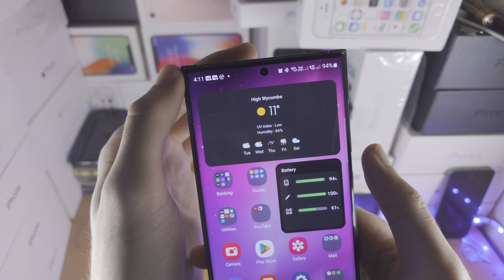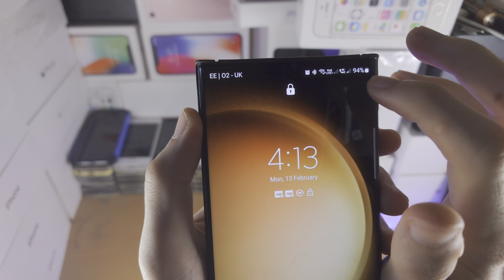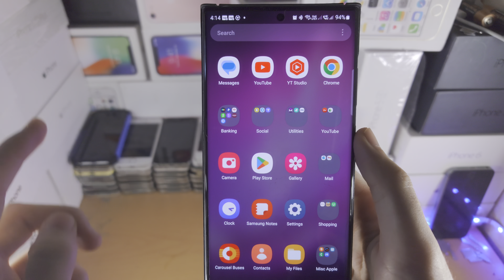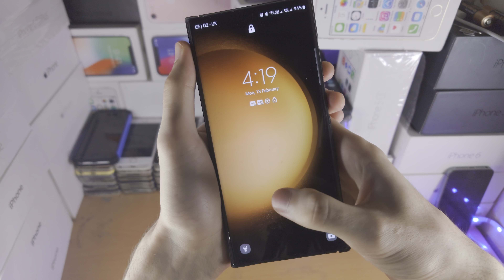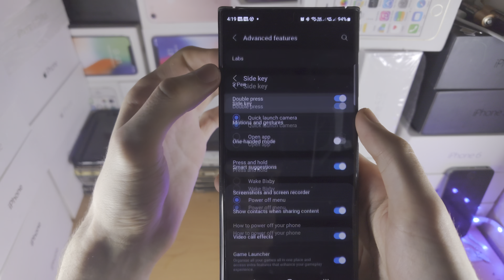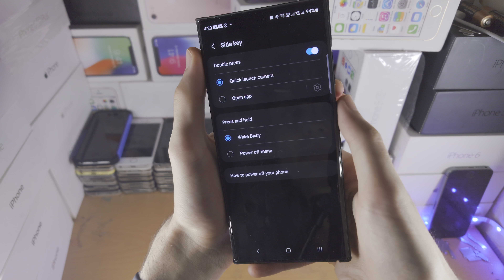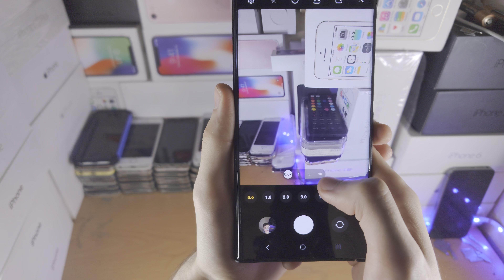How To Use Samsung Galaxy S23 Ultra (Full Tutorial with Chapters)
0:00 Buttons & Ports
1:48 Home & Lock Screen
6:20 System Navigation
7:40 Notifications & Quick Toggles
10:45 Using Power + Volume Buttons (ScreenShot, Turn Off)
12:48 Using Camera
16:50 Using S-Pen
20:26 Searching for Settings

Learn how to use Samsung Galaxy S23 Ultra, with a tonne of tips and tricks! I will cover what the S23 ports and buttons are, how to customize home and lock screen, how to navigate S23 Ultra, how to use S Pen, camera and all of the S23 Ultra features you need to know about!